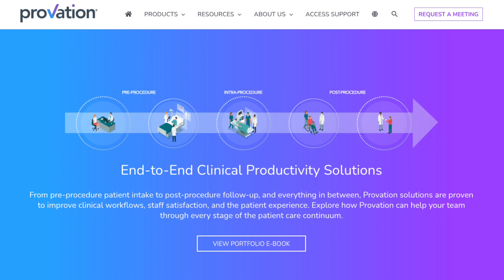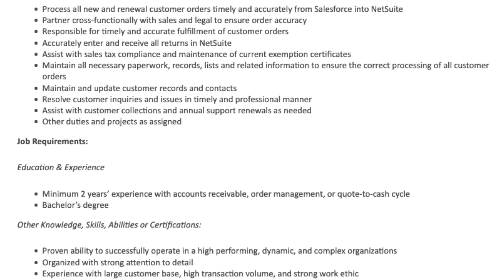🙌🏾 GET PAID UP TO $31 HOURLY PROCESSING ORDERS! NEW WORK FROM HOME JOB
✨Online Surveys✨
Opinion Outpost *My Favorite Survey Site*

*I read the job descriptions as they are posted by the company. I am not responsible for any info that the company left out of the description, or any of the info that the company posted incorrectly in their job description. All estimated pay mentioned is only an estimate provided by Glassdoor. Only the companies themselves will be able to state the exact pay for their jobs. I research all companies before posting and they are all legitimate opportunities, you still should always do your own due diligence when applying for jo